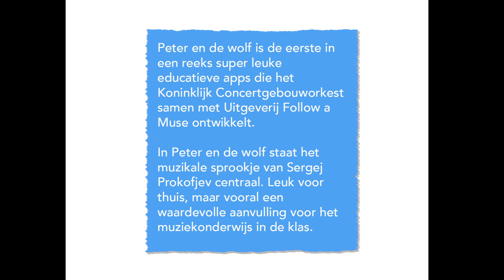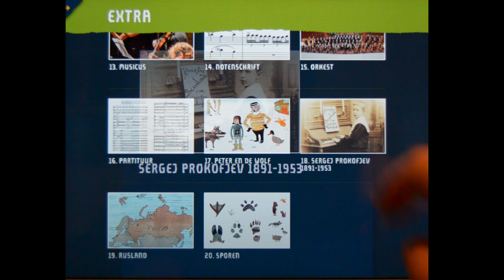Peter en de Wolf - Educatieve app trailer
De pc app voor onderwijsinstellingen is gratis (distributie via de gegevens op onze webpagina)
De ipad app is te koop in de appstore